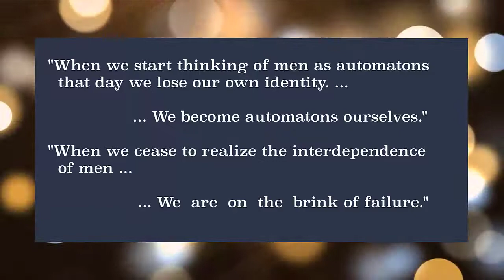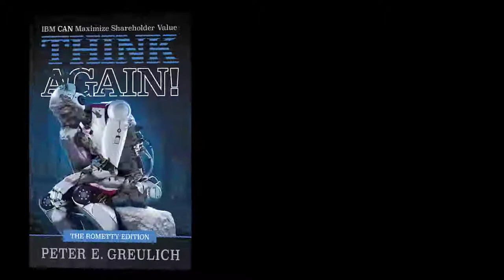Tom Watson Sr.: If We Think of Men as Automatons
Thomas J. Watson Sr. speaking to IBMers on his belief in them and the need for him and the other executives at IBM to stay in touch.